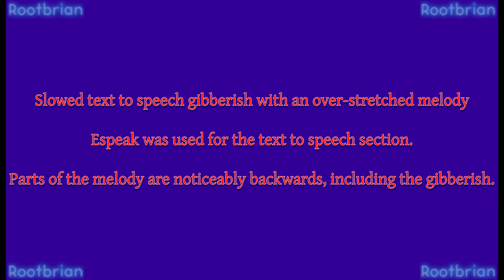Slowed text to speech gibberish with an over-stretched synth melody (Soundtrack)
Quality stereo headphones are strongly recommended for the absolute best listening experience.

Enjoy the creation of mine.